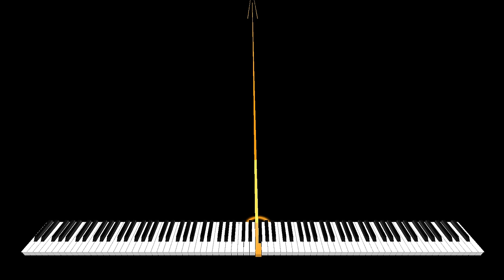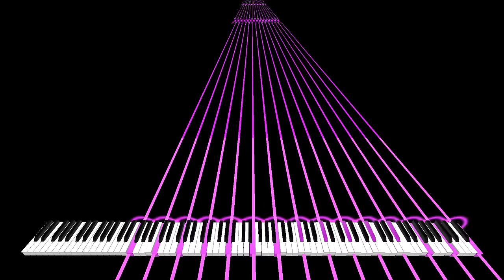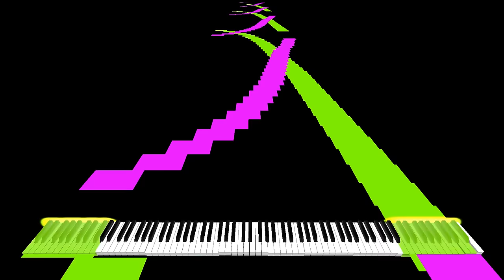[Noise Challenge / Art MIDI] Zenith - YTlau Noise Challenge 1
This midi was uploaded to drive before OG vid was deleted
Note count: About 7 million

Other Things:
Discord tag: CaedGd / MIDI#4143

10/29/21 - Thanks for 1K likes!